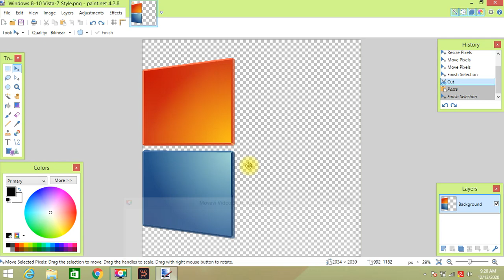How to make Windows VXP Logo